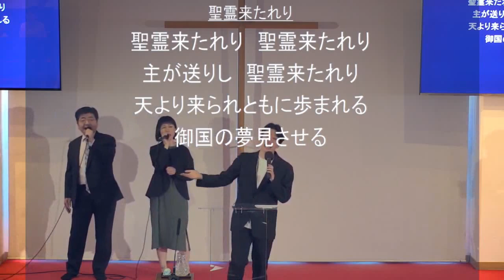「聖霊来たれり」神戸キリスト栄光教会 礼拝賛美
「聖霊来たれり」2024/5/19 神戸キリスト栄光教会　第２礼拝
賛美リーダー：坂本聖、ボーカル：粟田香恵、清水雅夫、ピアノ＆ボーカル：坂本歩、ギター：下津拓也、ベース：秋山一郎、ドラム：秋山要